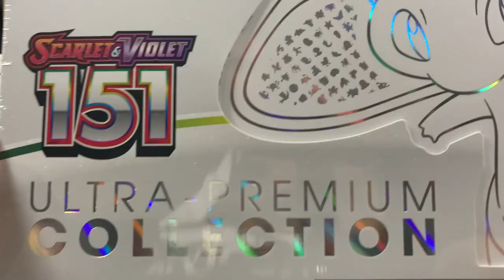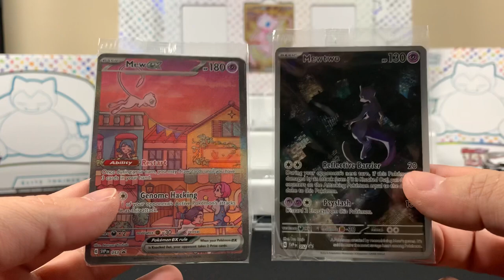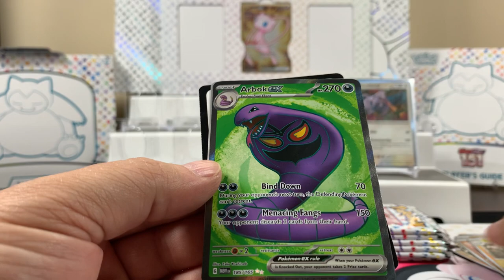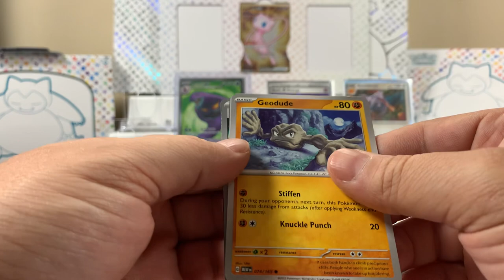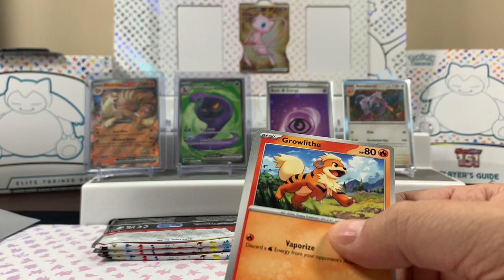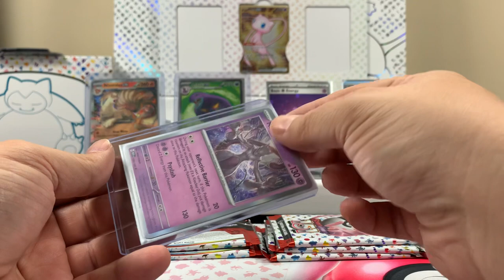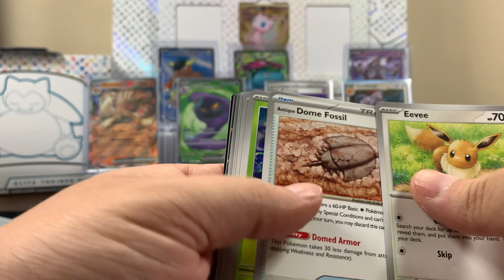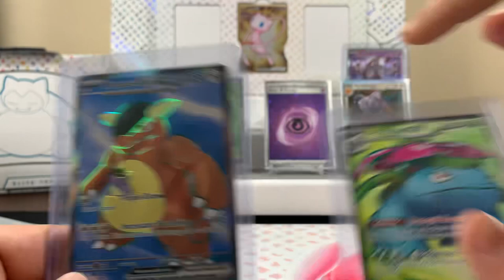Pokémon 151 ULTRA-PREMIUM Collection Box Review! These are LOADED!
My son has been waiting for this opening! Pokemon trading card game - Scarlet & Violet 151 box opening! Get them code cards!